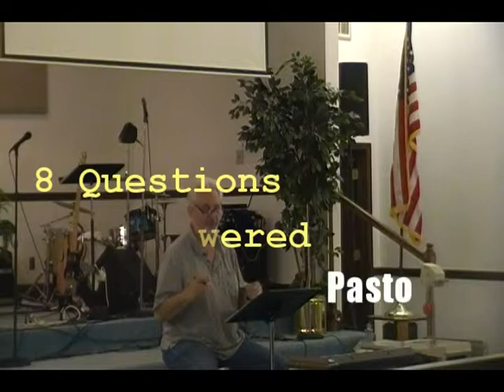Q&A 24Oct17 CLIP 1